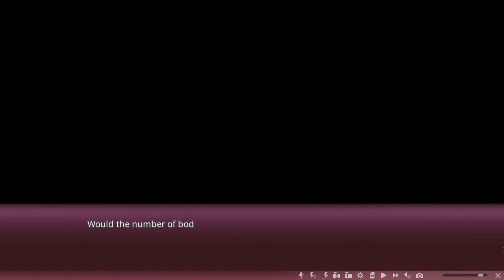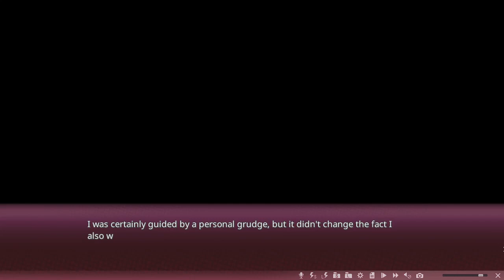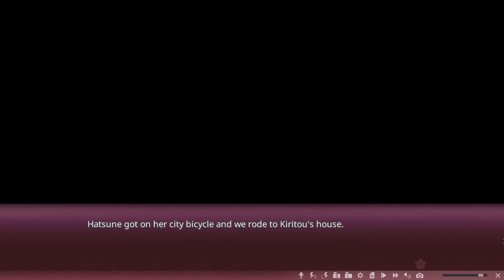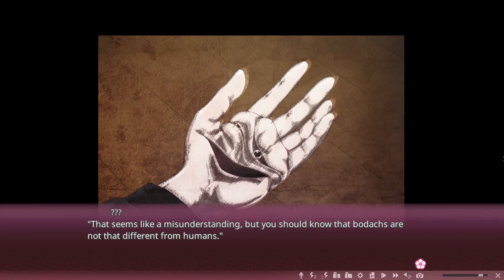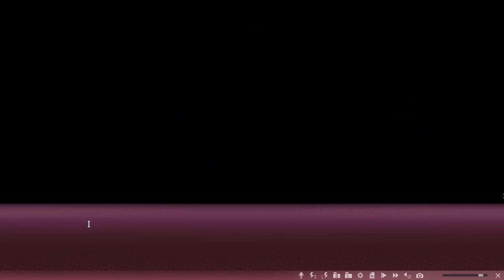Sakura no Mori Dreamers part 28 My Left Hand Is My Best Friend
Hello there we Finally Meet. Imagine you hand saying that.